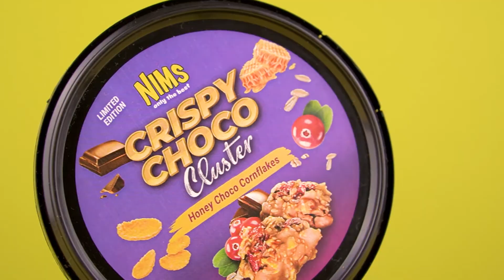Iklan 60 seconds Product Marketing Video - NIMS Crispy Choco Cluster | Product Launch Video Malaysia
Take One TV provide  Product Marketing Video Service. Video is the fastest way to deliver a message and let your brand be known. It is the best marketing method today! Boost your branding and business now!